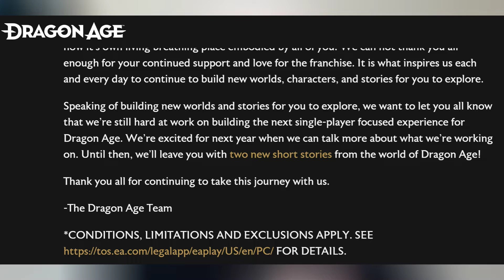Dragon Age 4 Single Player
BioWare have confirmed on their blog that Dragon Age 4 will be a single player game, Fortnite has been upgraded to Unreal Engine 5, and Uncharted Legacy of Thieves Collection is now listed on Steam.

Timestamps:
00:00 Intro
00:05 Fortnite Unreal Engine 5
00:37 Uncharted Legacy of Thieves
01:13 Dragon Age 4 Single Player

Mithrie